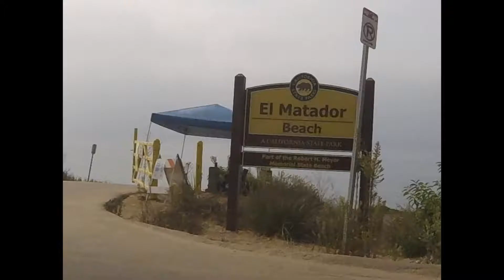El Matador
Photo-video of bike ride out to Malibu